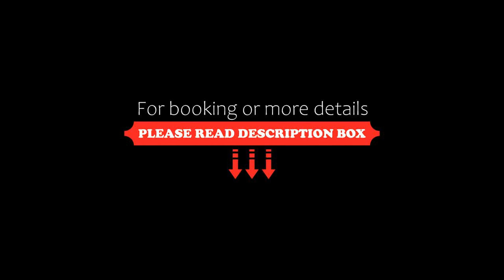Chimei Fashion Hotel, Zhongli, Taiwan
About Property:
Offering a restaurant, Chimei Fashion Hotel is located a 10-minute drive from Zhongli Night Market. Free Wi-Fi access is available. A21 Huanbei Station on Jichang Line is an 11-minute drive away.
Chimei Fashion Hotel is only a 3-minute walk from Zhongli Railway Station and an 11-minute walk from Zhongli Arts Hall. A 30-minute drive takes you to Taoyuan Night Market or Taoyuan Railway Station. Taoyua...
Property Type: Hotel
Address: No. 18, Lane 194, Xinxing Road, 320 Zhongli, Taiwan
Searching For
1. Chimei Fashion Hotel - Zhongli - Taiwan
2. Chimei Fashion Hotel - Zhongli - Taiwan Address
3. Chimei Fashion Hotel - Zhongli - Taiwan Rooms
4. Chimei Fashion Hotel - Zhongli - Taiwan Amenities
5. Chimei Fashion Hotel - Zhongli - Taiwan Offers and Deals
Audio Credit:
Track Title: Reasons To Hope
Artist: Reed Mathis